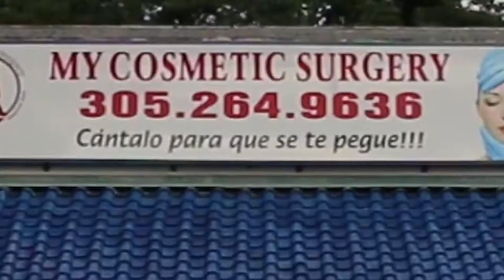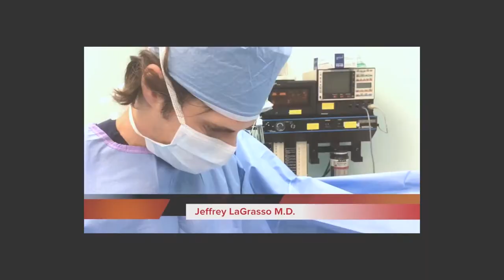Face Lift en My Cosmetic Surgery Miami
Cirugía de levantamiento de rostro en los salones de My Cosmetic Surgery Miami, la Clínica #1 del sur de la Florida.
Dr. Fabian Fontaine MD, Surgical Assistant: Valentín Martínez, Medical Assistant: Leyanis Rodriguez.